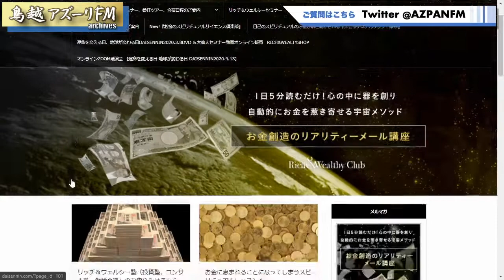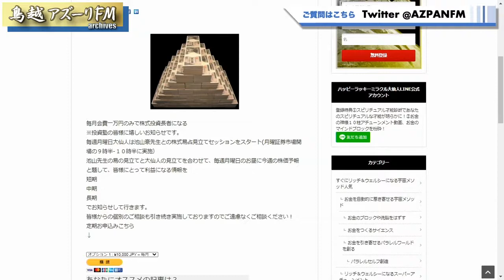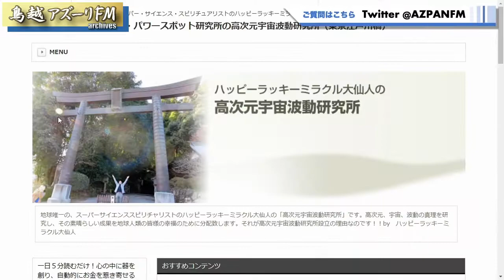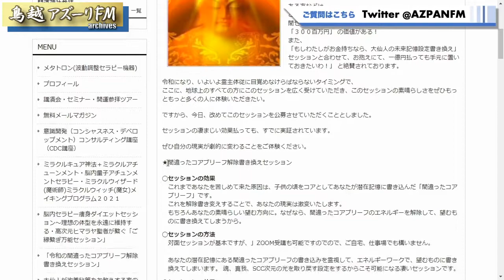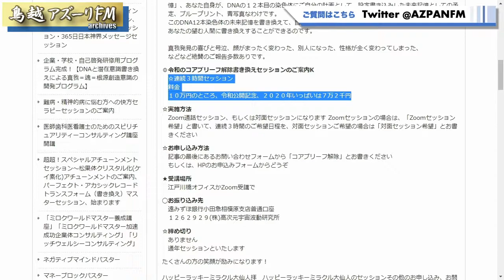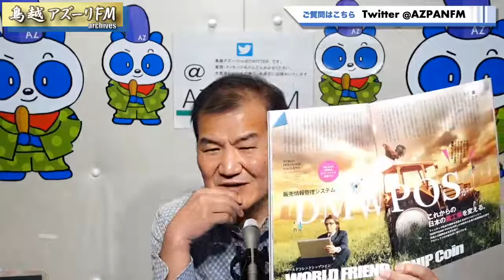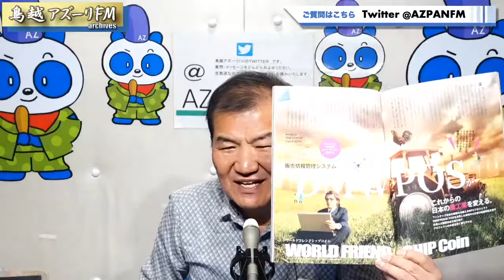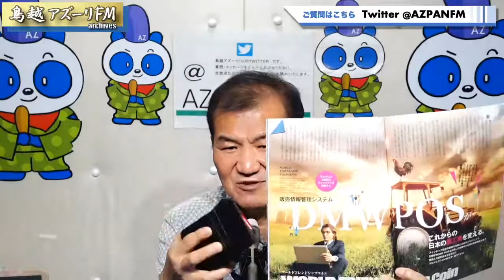2021年06月18日配信 ハッピーラッキーミラクル大仙人のハッピーラッキーミラクルタイム